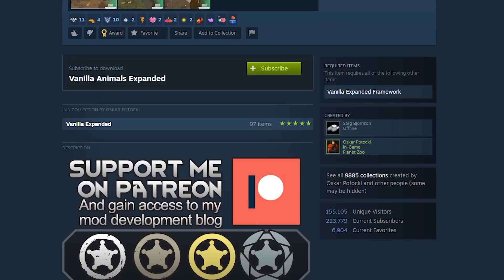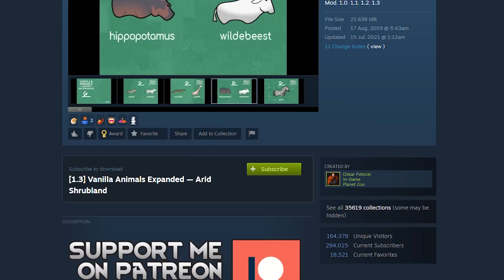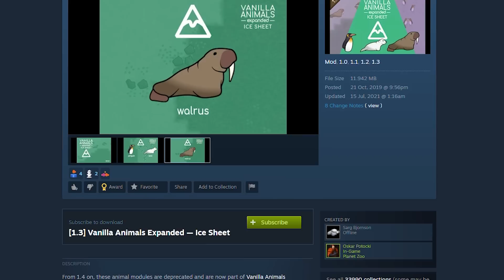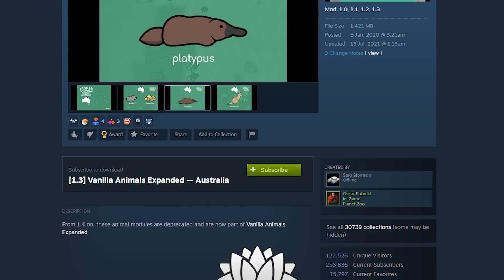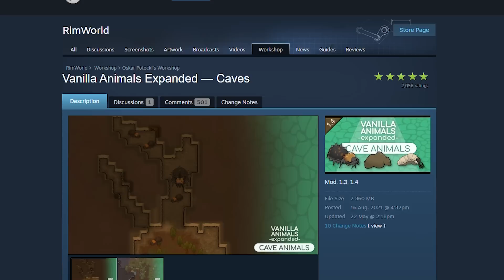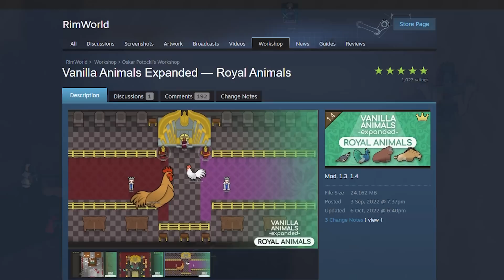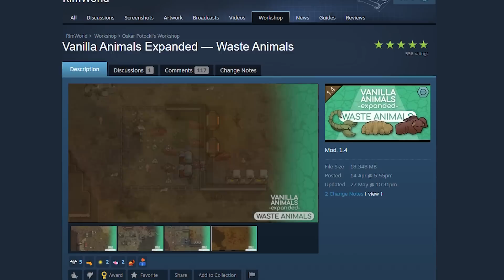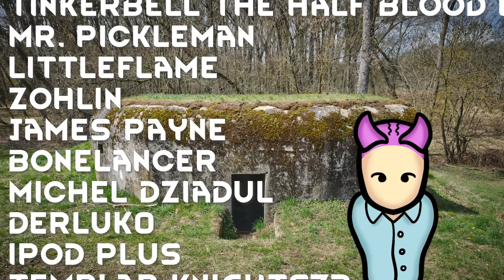Every Rimworld Vanilla Expanded Animals Mod In One Video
In todays video we will be talking about every single vanilla expanded mod for rimworld that has anything to do with animals. We will cover theyre features and some of theyre use cases. This video is a part of a serieis that aims to cover every single vanilla expanded mod for rimworld.

link to VE Mods